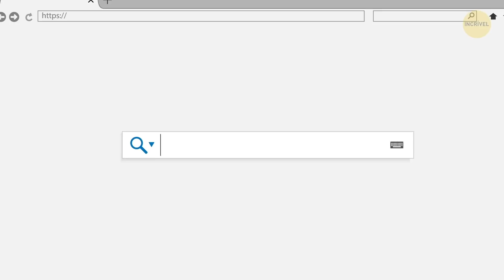Eu Parei de Comer Sal por Um Mês e Não Pensei que Mudaria Tanto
O que acontecerá se você não comer sal por um mês? Você sabe o quanto dizem que o sal faz mal, não é? Sim, eu já ouvi muito isso. Decidi levar essa afirmação a outro nível e fazer um experimento comigo mesmo: vou passar um mês sem que um único grão de sal entre no meu corpo. Vamos ver o que acontece?

Então, vou cortar o sal o máximo que puder. Vou vou cortar o sal o máximo que puder. Antes de tudo: estou jogando fora todo o sal que tenho em casa para não ser tentado. Em segundo lugar, alimentos de massa e processados também cairão fora. Acho que tudo o que me resta são frutas e vegetais, além de um pouco de frango ocasionalmente. Até o final do mês, veremos o que acontecerá com meu corpo.

MINUTAGENS:

Dia 1. Eu não comi nada mais saudável em toda a minha vida! 0:19

Dia 5. Me sinto muito melhor agora! 2:00

Dia 14. Acho que nunca mais voltarei à minha rotina habitual 2:57

Dia 16. Eu me odeio 4:01

Dia 20. Eu me sinto muito triste 4:38

Dia 25. É definitivamente um novo começo 5:22

Dia 30. O último dia do meu experimento 6:08

O experimento terminou. Minhas conclusões. 6:49